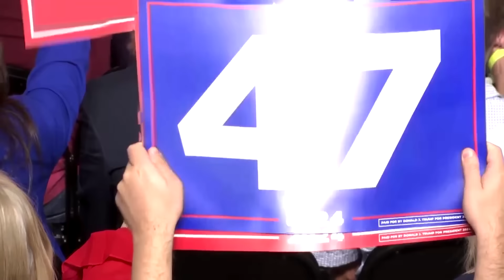Trump elected as US president in stunning comeback | REUTERS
Donald Trump has won the 2024 presidential election, becoming the first convicted felon elected to the nation’s highest office. Here's what Trump has said he would do in his second term.